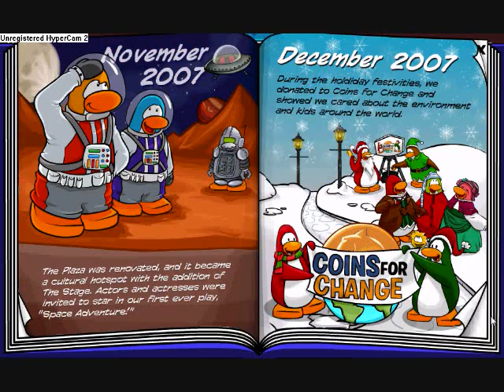Cp ANIVERSARY!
hey cp fans especially puppyluvr stookie taco and sweetpeguin